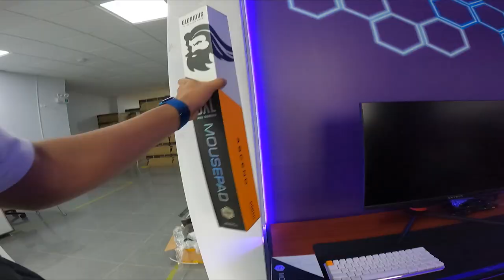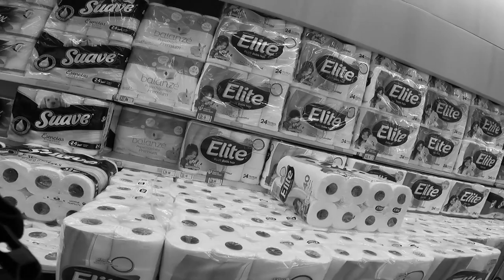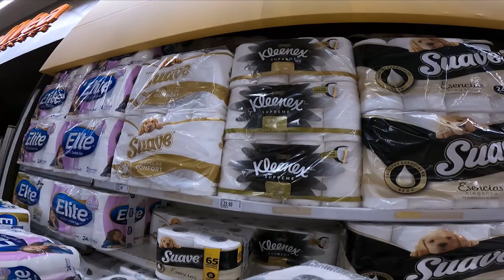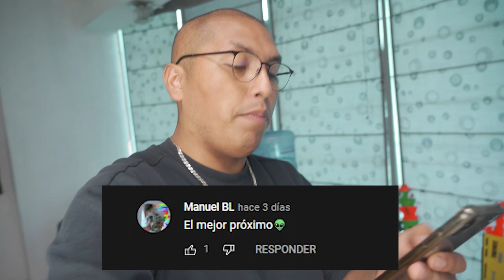ESTOS SON los MEJORES PERIFERICOS en el PERÚ - POR FIN los CONSEGUI! - PROXIMO